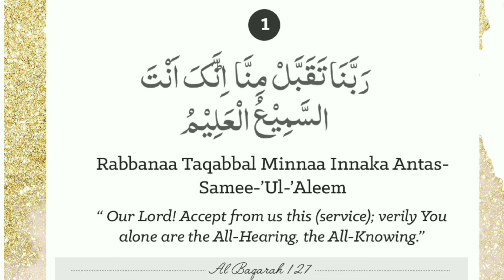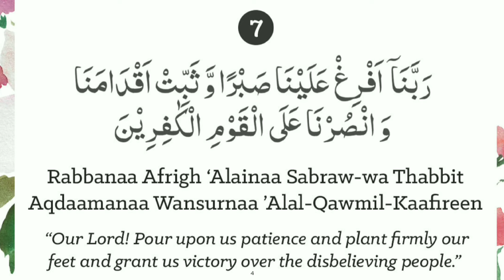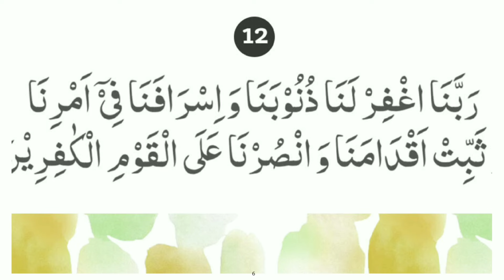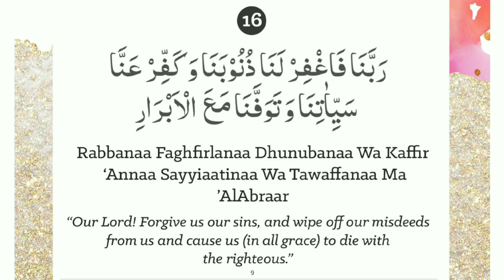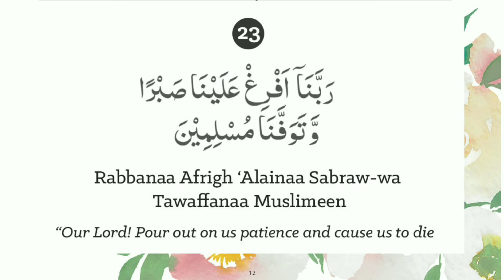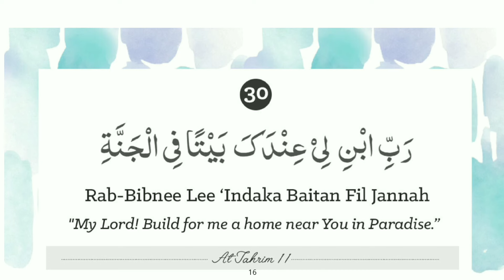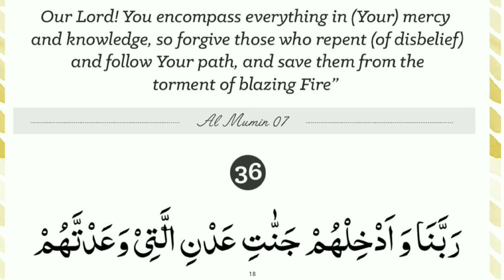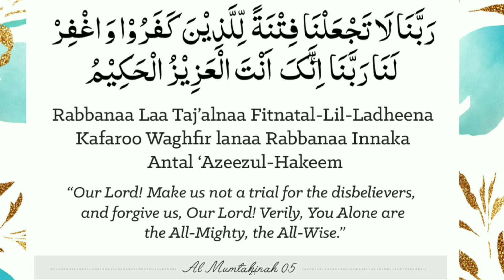40 RABBANA DUAS From Qur'an@LOVEQURAN2223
40 RABBANA DUAS From Qur'an|Ramadan Routine@LOVEQURAN2223